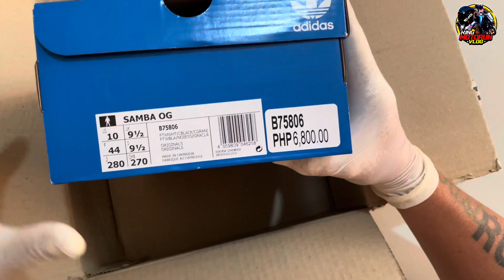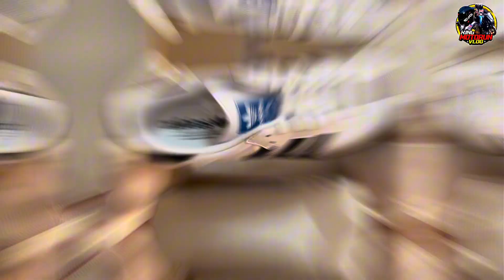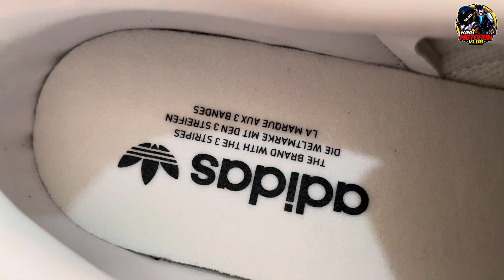Original Adidas Samba OG unboxing